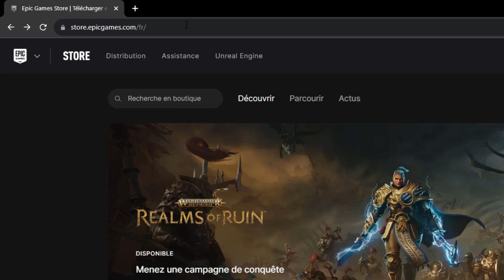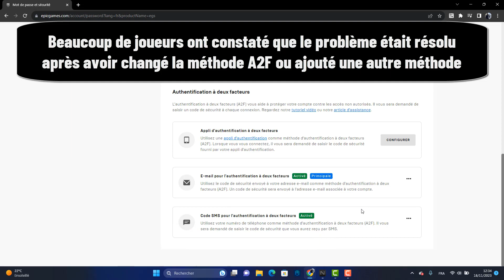Pourquoi l'A2F ne fonctionne pas sur les tournois Fortnite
Bonjour les amis, aujourd'hui j'ai préparé pour vous une vidéo pour vous montrer Pourquoi l'A2F ne fonctionne pas sur les tournois Fortnite

Fortnite-A2F ne s'active pas sur mon compte Fortnite
Salut, les amis de Fortnite! Avez-vous déjà remarqué que les tournois Fortnite ne sont pas compatibles avec l'A2F? Eh bien, nous sommes ici pour vous expliquer pourquoi c'est le cas. Dans cette vidéo, nous allons examiner les raisons pour lesquelles l'A2F ne fonctionne pas sur les tournois Fortnite et discuter de ce que vous pouvez faire pour contourner ce problème. Alors, restez à l'écoute et en apprendre plus sur le sujet! Alors Comment activer l'A2F sur Fortnite ?

Alors, les amis vous êtes pressées pour savoir Pourquoi l'A2F marche pas Fortnite

Pourquoi l'A2F ne s'active pas sur les tournois Fortnite
Les tournois Fortnite sont un Excellent moyen pour les joueurs de se mesurer les uns aux autres et de s'amuser. Malheureusement, beaucoup de joueurs ont constaté qu'ils ne pouvaient pas rejoindre les tournois, même s'ils avaient activé l'authentification à deux facteurs (A2F). Cela peut être dû à un problème de configuration de l'A2F. Pour résoudre ce problème, vous devez vous rendre sur le site web d'Epic Games, aller dans 'Compte', puis 'MOT DE PASSE ET SÉCURITÉ' et sélectionner une autre méthode d'authentification à deux étapes, comme le SMS. Une fois que vous avez entré votre numéro de téléphone et le code que vous avez reçu par SMS, vous pouvez activer cette méthode. Beaucoup de joueurs ont constaté que le problème était résolu une fois qu'ils avaient changé la méthode A2F o
Pourquoi mon A2F ne fonctionne pas sur Fortnite
Ces instructions vous expliquent Comment faire si l'A2F ne fonctionne pas sur Fortnite pas à pas
1- Beaucoup de joueurs ne peuvent pas rejoindre les tournois même s'ils activent l'A2F. Allez sur le site web d'Epic Games.
2- Allez sur 'Compte'.
3- Accédez à 'MOT DE PASSE ET SÉCURITÉ'.
4- Sélectionnez une autre méthode d'authentification à deux étapes (dans notre cas, par SMS).
5- Entrez votre numéro de téléphone et cliquez sur 'CONTINUER'.
6- Ensuite, entrez le code que vous avez reçu par SMS et cliquez sur 'Activer..'.
7- Beaucoup de joueurs ont constaté que le problème était résolu après avoir changé la méthode A2F ou ajouté une autre méthode.
8- Si le problème n'est toujours pas résolu, assurez-vous que le ratio d'aspect de votre écran est de 16:9 (votre niveau de compte doit être de 15 ou plus)
Alors savez vous Comment activer l'A2F Fortnite, C'est tellement facile que vous l'avez imaginé. N'est-ce pas ?

J'espère que ce Tuto était très utile pour vous et que vous avez appris Comment faire si l'A2F ne marche pas Fortnite

Si vous avez des questions sur le sujet 'Pourquoi l'A2F marche pas Fortnite', n'hésitez pas à les poster sur les Commentaires

N'hésitez pas à partager cette vidéo avec vos proches et vos amis pour leur expliquer Comment faire si l A2F ne s'active pas sur Fortnite

Tuto : Pourquoi l'A2F ne fonctionne pas sur les tournois Fortnite

Catégorie : Pourquoi l'A2F ne fonctionne pas sur les tournois Fortnite

Voir aussi :
Pourquoi l'A2F marche pas Fortnite